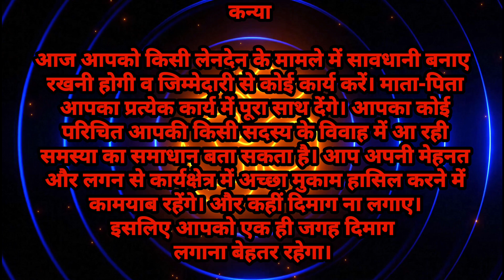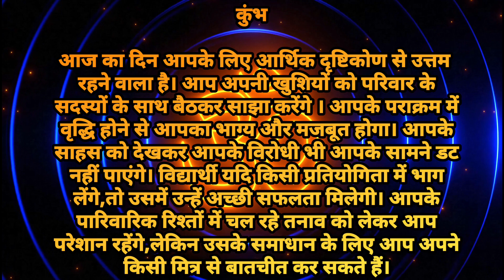07 October 2022AAJ KA RASHIFAL07 अक्टूबर आज का राशिफल Daily horoscope2022 मेष से मीन/....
AAJ KA RASHIFAL/07 अक्टूबर/ आज का राशिफल /Daily horoscope2022 /मेष से मीन/.